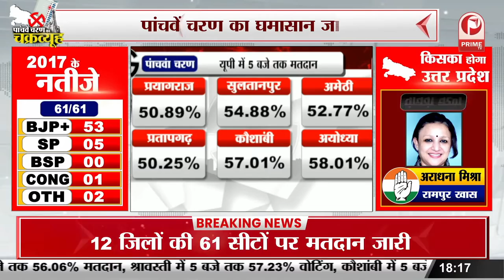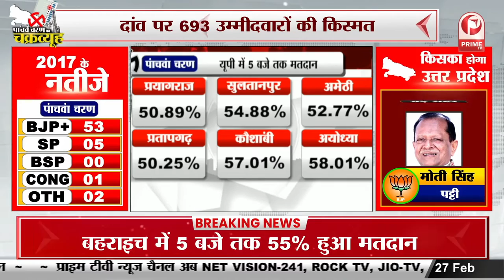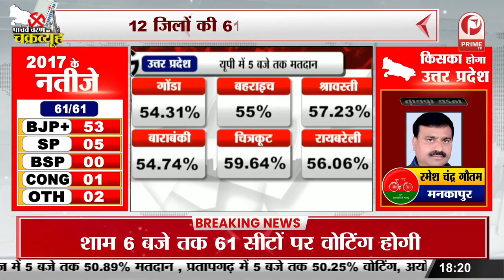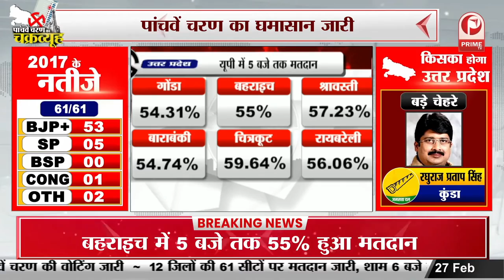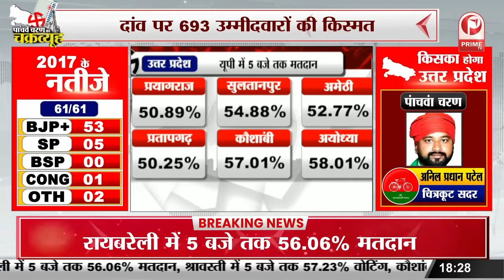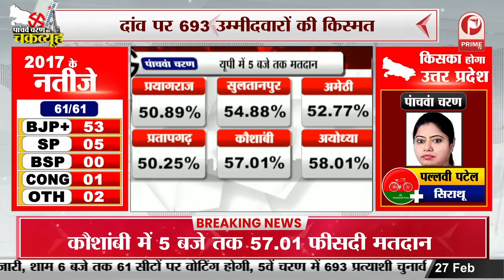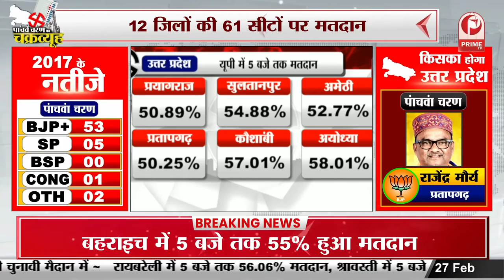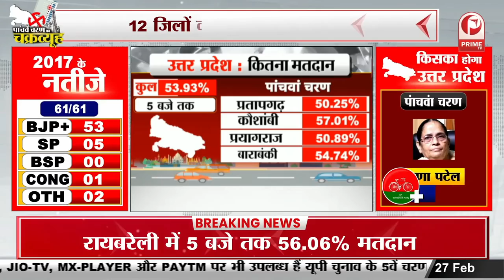UP Elections 2022 : Fifth Phase के लिए मतदान खत्म | आज इन दिग्गजों की साख दांव पर || Prime Tv